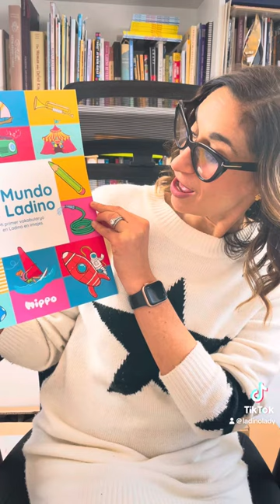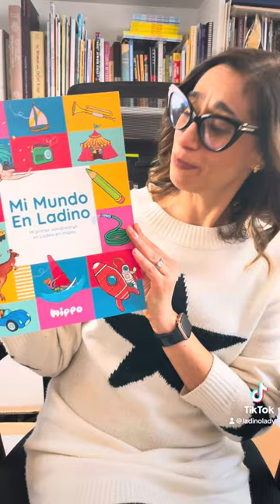Livros Lookout - Ep. 2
This week’s Livros Lookout- “Mi Mundo En Ladino”, a wonderful primer with Ladino words and bright images. A great addition to your library, no matter your level!